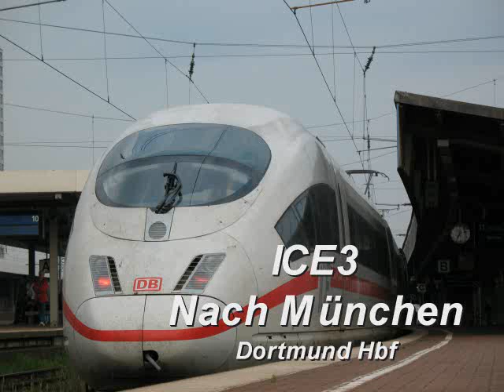ICE3 im Dortmunder Hbf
ICE3 nach München Hbf